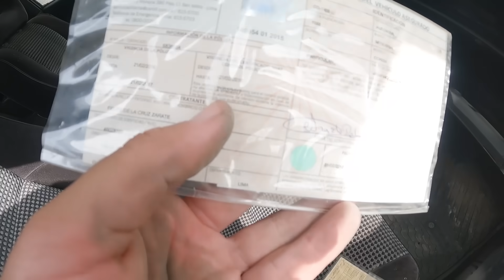CARROS ABANDONADOS || ¿ACASO NO TIENEN DUEÑO?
En el distrito del Agustino prácticamente a lado del rio Rímac se encuentran decenas de carros abandonados que bien podrían estar algunos en circulación.